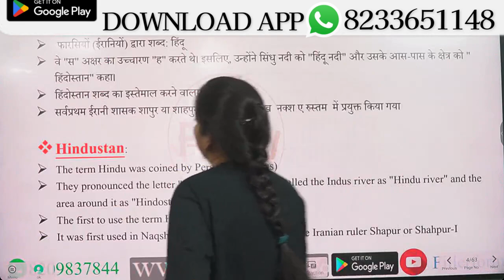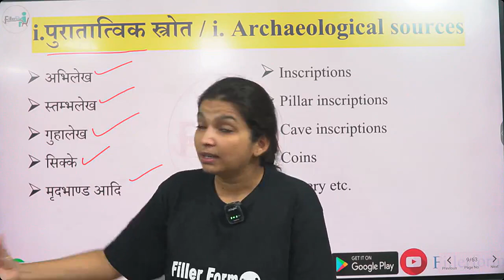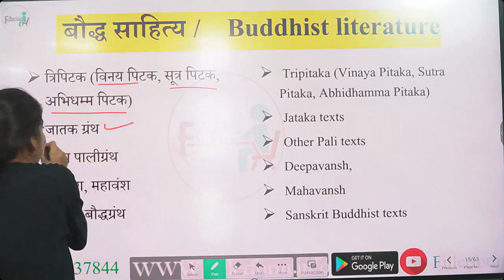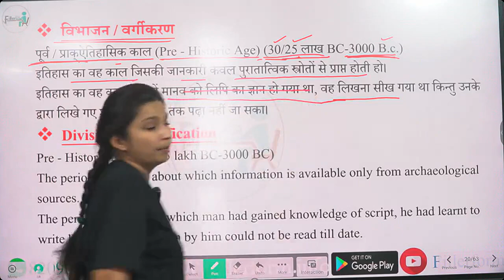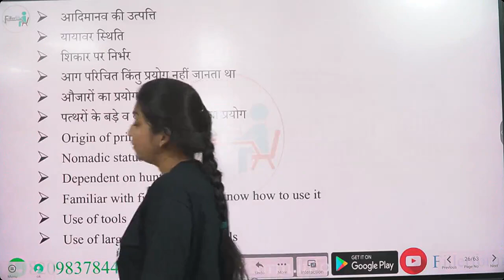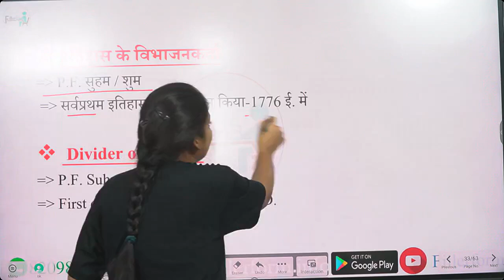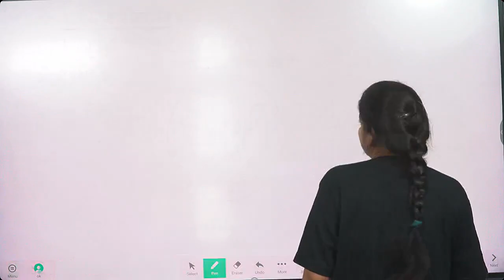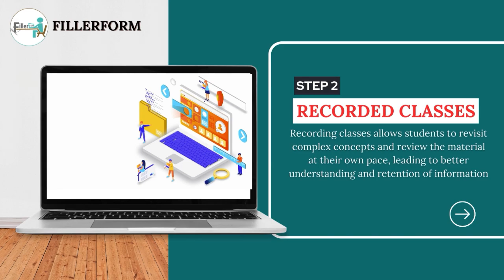UGC NET HISTORY FREE CLASS | FREE HISTORY CLASS FOR UGC NET DEC EXAM